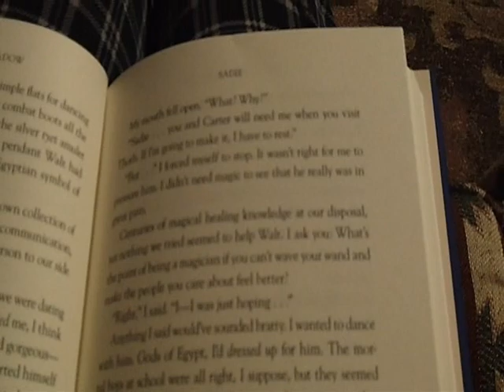When Vacumes Attack!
This is the sequal to the most hated video on my account. Check it out!